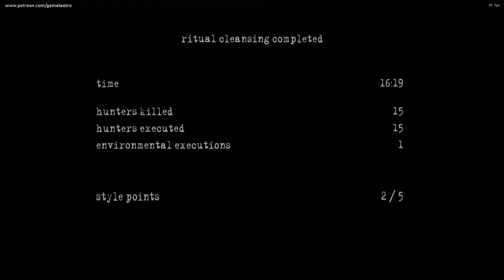Manhunt 2 Remastered 2023 | Project Unreal | Ritual Cleansing Mission (1080p 60FPS)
No Execution Filter + extra by DeBuGWoLf